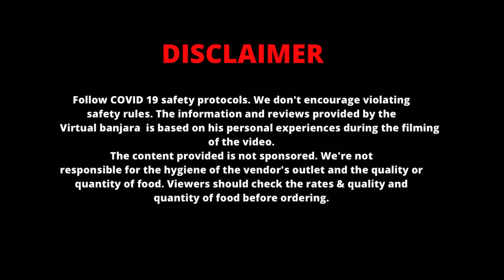राजस्थानी Style आटा चिकन खाया है कभी? ROYAL Aata Chiken Recipe by HUKUM | Udaipur food tour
Enjoyed the unique  taste of udaipur. AATA CHICKEN was very tender and very apt to palate. Kunwar kalewa is the only restaurant in Rajasthan which serve this recipe to you Parwat singh ji is a very nice man, AATA CHICKEN  and some more dishes I tried here and it was really tasty. Will surely visit next time again 😎 must try atleast once if you are from Udaipur Or coming to Udaipur 👍👍👍

Kunwar kalewa Restaurant
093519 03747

 Price:-
Aata Chicken ₹650/-/-  Only